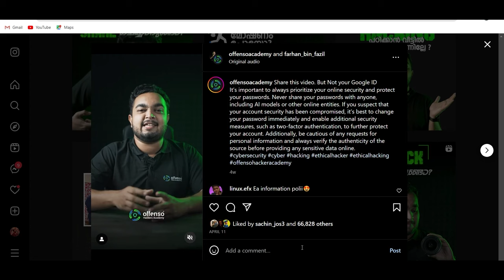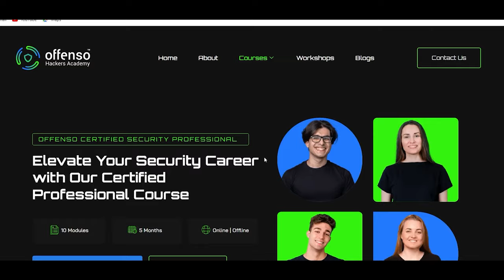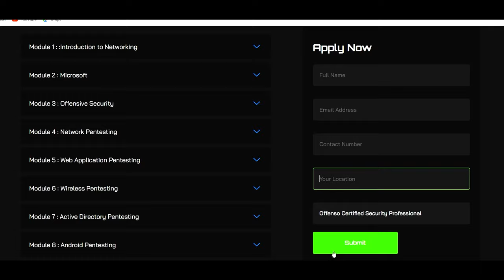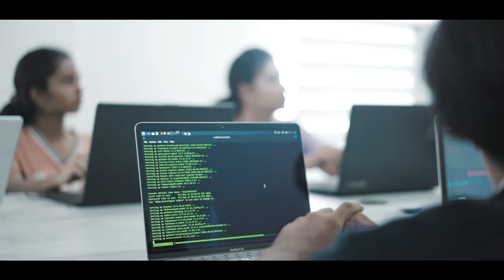Learn Ethical Hacking in Kerala | Offenso Hackers Academy | Cyber Security Malayalam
Offenso Hackers Academy
3rd floor Bethesda Building, Palarivattom
Pillar number 535, Kochi, Kerala 682025, India

Google Maps :
★★★★★ (5.0) Rating

Offenso Hackers Academy, the best institute for learning ethical hacking in Kerala. With a strong focus on practical skills, our academy provides comprehensive training in the field of ethical hacking, making it an ideal choice for anyone looking to build a successful career in this exciting and challenging field.

Our academy offers a range of courses that cover various aspects of ethical hacking, including penetration testing, network security, web application security, mobile application security, and more. Our courses are designed to equip students with the skills and knowledge they need to become proficient in ethical hacking and cybersecurity.

At Offenso Hackers Academy, we believe in a hands-on approach to learning. That's why our courses are designed to be highly interactive and engaging, with plenty of opportunities for students to practice what they have learned in real-world scenarios. We use the latest tools and technologies to ensure that our students are always up-to-date with the latest trends and developments in the field of cybersecurity.

Our faculty comprises highly experienced professionals with a wealth of expertise in the field of cybersecurity. They are passionate about sharing their knowledge and helping students achieve their full potential. With their guidance and support, our students are well-prepared to take on the challenges of ethical hacking and succeed in this fast-paced and exciting field.

In conclusion, if you're looking to learn ethical hacking in Kerala, Offenso Hackers Academy is the best choice for you. With our practical approach to learning, comprehensive courses, and experienced faculty, we're confident that you'll find everything you need to succeed in this exciting and challenging field.